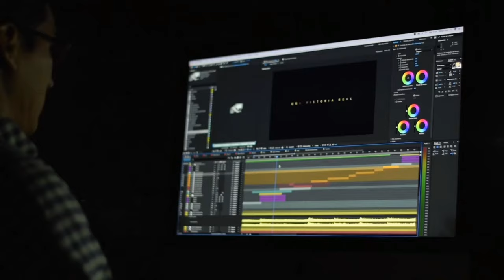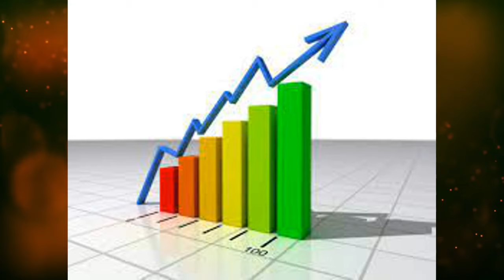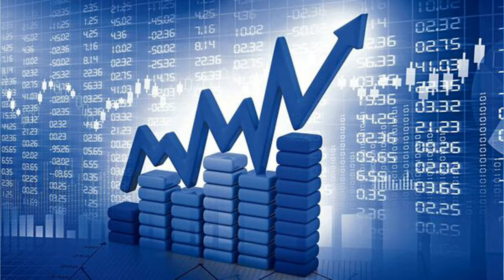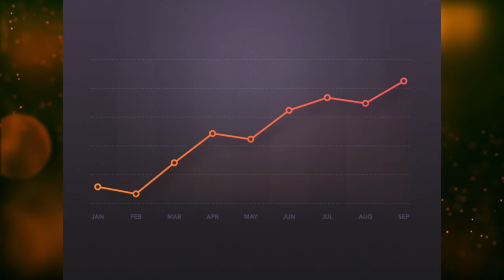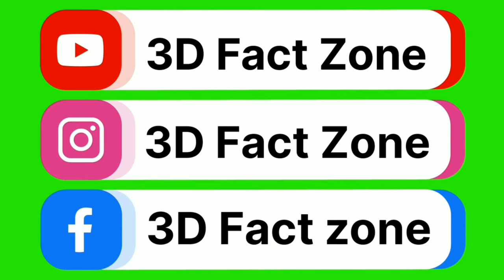"Explaining the G-20: Global Economic Powerhouses"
In this video, we delve deep into the 2023 G-20 Summit, where world leaders came together to discuss critical global issues. Join us as we provide comprehensive coverage, analysis, and highlights from this prestigious international event.

Key Points Covered in this Video:

Agenda Overview: We break down the key topics and discussions that took place at the G-20 Summit, including economic policies, climate change, global health, and more.

Leadership Insights: Gain valuable insights into the perspectives and priorities of world leaders, such as [List Key Leaders], as they address the pressing challenges facing our world today.

Global Impact: Understand the potential impact of decisions made at the G-20 Summit on international relations, economics, and the well-being of people around the globe.

Notable Moments: We highlight the most memorable moments, speeches, and interactions from the summit, capturing the essence of this significant diplomatic gathering.

Future Implications: Explore the long-term implications of the G-20 Summit's outcomes on global politics, economics, and sustainability efforts.

We look forward to engaging in meaningful discussions with our community.

Feel free to modify this description to suit the specific content and style of your video, and include any additional relevant information or links you want to share with your viewers.

g 20,
g 20 सम्मेलन delhi,
g20,
g 20 सम्मेलन kya hai,
g20 summit,
g20 live,
g 20 सम्मेलन delhi news,
g20 india,
g 20 सम्मेलन,
g20 live in srinagar,
g20 news,
g20 summit kashmir,
g20 art,
g20 amritsar,
g20 amritsar live,
g20 aizawl,
g20 and india,
g20 arunachal pradesh,
g20 activity,
g20 anthem,
g20 at kashmir
modi,
modi speech today,
modi in usa,
modi live,
modi comedy,
modi praggnanandhaa,
modi speech,
modi live today,
modi in australia
fact,
facts,
facttechz,
factorio,
factory,
factoria,
fact video,
fact fiend,
factbhai,
fact fire,
fact mine,
fact is walter white couldn't have done it without me,
fact shorts
fact,
facts,
facttechz,
factorio,
factory,
factoria,
fact video,
fact fiend,
factbhai,
fact fire,
fact mine,
fact shorts
news,
news live,
news today,
news24 live,
newsmax live,
news live today,
news bloopers,
news24,
news live hindi,
news nation,
news or something future,
news today headlines,
news about ryan,
news and why it matters,
news around the world,
news august 31 2023,
news abc,
news at 10 channels tv,
a newspaper,
a newspaper in front of him #100